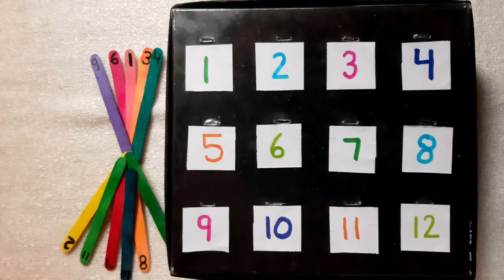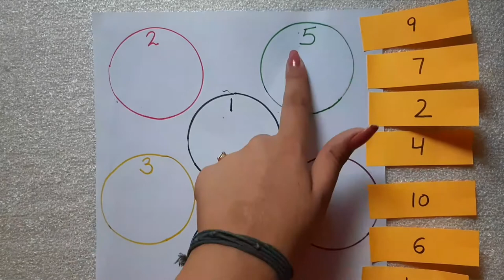Learn Counting | Toddlers Learning | Number Recognition | HOPES & DREAMS UNIVERSAL SCHOOL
In this video you will watch the activities related to numbers recognition and number counting for toddlers and preschoolers .These activities are very simple and easy yet very effective .
MATERIAL REQUIRED :
Plane paper
Colourful pens
Water colours
Penne pasta
Ice cream sticks
Shoe box
Ear buds
Any topic you are interested in or wants a solution for that please do mention in the comment box, we will try to make videos on your concerns.
There are many techniques which help us to teach Kids in a very easy way, But everyone is not aware of this.
With my own experience which helped me and I have experience as a Teacher too, my techniques might be helpful for all Kids.

Standard pre nursery to 4th
A place where every child's  every potential  counts
* we believe  in technology *DMIT (Dermatoglyphics Multiple  Intelligence  Test)
*Make aware about one's  own potential *Mid Brain activation *Practice  to enhance concentration *Different  teaching methods and techniques *Routine  drilling  for self confidence *360 degree  development  of every child
*No exam pressure *Less burden of books
*English speaking  atmosphere *AC classrooms *Trained Staff

ADDRESS 1 -E - 6 Jawahar Nagar , near Tesil Indira Vatika Sri GangaNagar